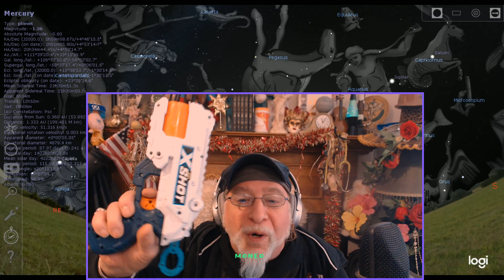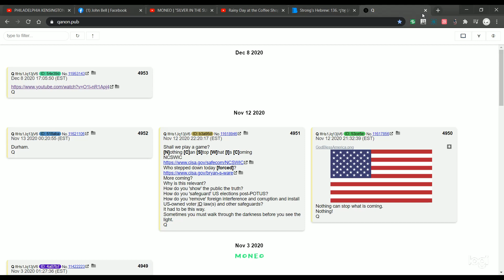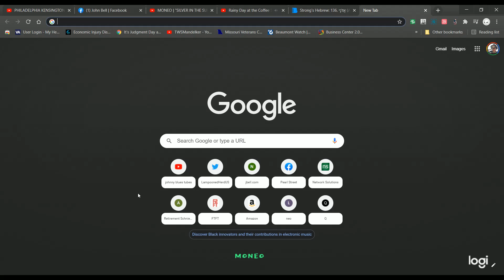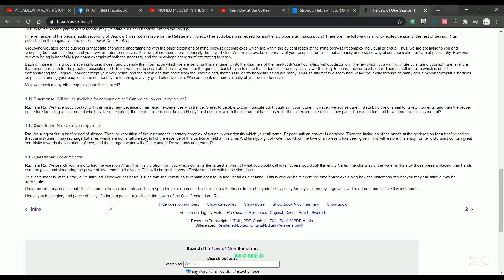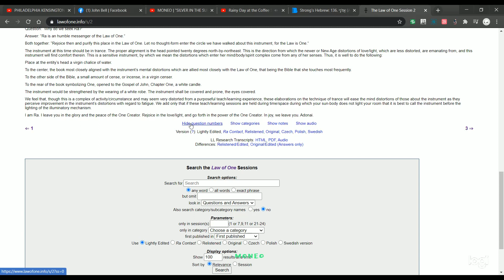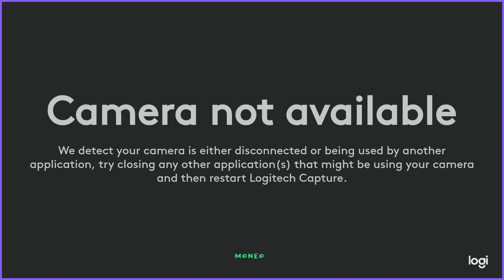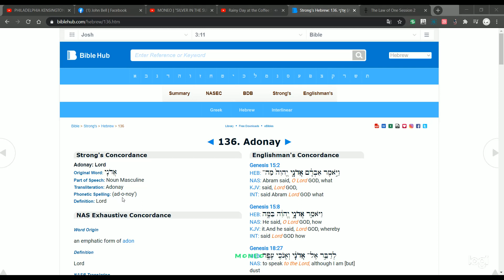MONEO | SILVER IN THE SUN ~ GRATITUDE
MercuryMag136 ◄ 136. Adonay
Strong's Concordance
Adonay: Lord
Original Word: אֲדֹנָי
Part of Speech: Noun Masculine
Transliteration: Adonay
Phonetic Spelling: (ad-o-noy')
Definition

  Michaelis Moderno Dicionário Português-Inglês (Portuguese-English)

a.do.nar
[adon'ar] vpr bras to appropriate: take for oneself, especially without permission.

  Merriam-Webster Collegiate® Dictionary

Ado·nai
Pronunciation:     ˌä-də-'nȯi, -'nī
Function:           noun
Etymology:          Hebrew 'ădhōnāy
Date:               before 12th century

― used in place of YHWH as a name of the God of the Hebrews during prayer recitation

  Concise Oxford English Dictionary

Adonai
■  noun a Hebrew name for God.

from Heb. 'ăḏōnāy; see also Jehovah.

  Encyclopedia Mythica

Adonai
[Judaic] Hebrew word meaning "my lord, my master", from adon, "lord, master". From Hellenistic times onward it was used verbally to replace the written Yahweh. When the tetragrammaton (JHWH) appears in the Biblical text, it is usual to read it out load either as Adonai or as Ha-Shem ("The Name").

Adonai 'adonai (Hebrew) [from 'adon lord] My Lords; through usage, Lord, a plural of excellence. Originally a sort of appeal or prayer to the hierarchical spiritual powers of the earth planetary chain, and more particularly of the planetary spirit of the earth itself; later it became a mere substitute for the unutterable name of God, usually for Tetragrammaton (YHVH).

"As the inner nature of YHVH is hidden; therefore He (YHVH) is only named with the Name of the Shekhinah, Adonai, i.e., Lord; therefore the Rabbins say (of the name YHVH); Not as I am written (i.e., YHVH) am I read. In this world My Name is written YHVH and read Adonai, but in the world to come, the same will be read as it is written, so that Mercy (represented by YHVH) shall be from all sides" (Zohar iii 320a). Adonai is rendered Lord in the Bible, although it means "my Lords"; whereas 'elohim is translated God in the English Authorized Version.

In the Sephirothal scheme, the Divine Name of the Sephirah of Malchuth was 'Adonai. The Gnostics taught that Iurbo and Adonai were names of Iao-Jehovah, who is an emanation of Ilda Baoth.
According to Origen the Gnostics considered Adonai the genius of the sun. Blavatsky writes: "Both Aidoneus and Dionysius [Dionysus] are the bases of Adonai, or 'Jurbo Adonai,' as Jehovah is called in Codex Nazaraeus. . . . Baal-Adonis of the sods or Mysteries of the pre-Babylonian Jews became the Adonai by the Massorah, the later-vowelled Jehovah" (SD 1:463). See also Adon ; IAO ; JEHOVAH

Alpha Cassiopeiae (a Cas, a Cassiopeiae ) is a second magnitude star in the constellation Cassiopeia, with the traditional name Schedar, sometimes spelled Shedir. Though listed as the alpha star by Johann Bayer, Schedar's visual brightness closely rivals the beta star in the constellation, Caph. Depending on which passband is used, a Cas may be marginally brighter or dimmer than ß Cas. However, recent calculations from the All-Sky catalog indicate that Schedar is the brightest in Cassiopeia, with a visual magnitude of 2.240. With Schedar located farther away from Earth than Caph, at 228 light years versus 54, Schedar is almost 18 times brighter than its rival insofar as intrinsic brightness is concerned.

12 Amino Acids
Valine, Lysine, Threonine, Leucine, Isoleucine, Tryptophan, Phenylalanine, Methionine, Histidine, Arginine, Taurine, Tyrosine

2-3 Essential Fatty Acids
Omega 3, Omega 6, Omega 9

"Every real transcendental number must also be irrational, since a rational number is, by definition, an algebraic number of degree one."

"For every degree of rationality an equal and opposite degree of irrationality is manifest. "